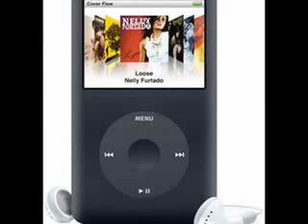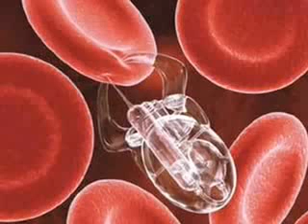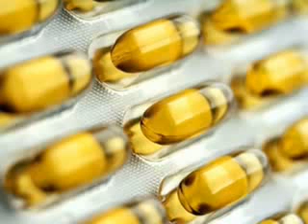Progress: Science - Nanotechnology 6.3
Part One of the best walk-through of nanotechnology and the potential for its future applications. Give a big hand for seta37.

(This video is not an original work of the Alliance for Human Progress, but was acquired